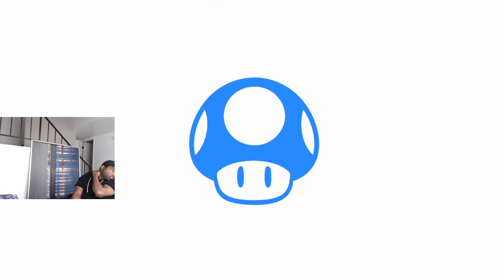FT5 vs Polar (Genesis Practice/Full Vod)